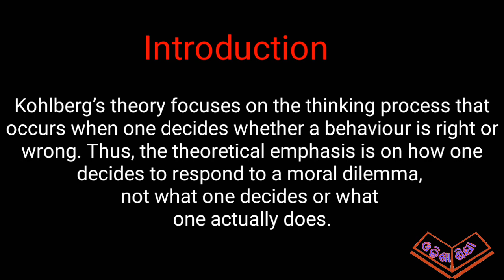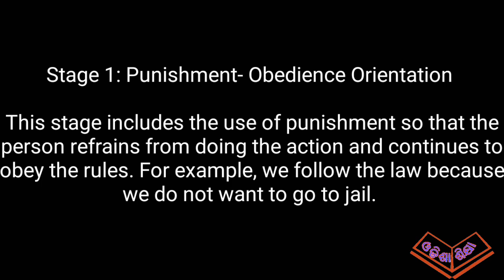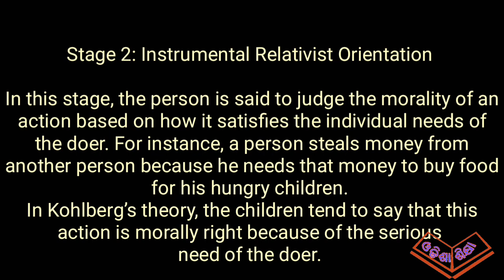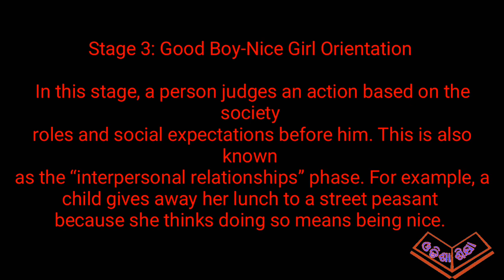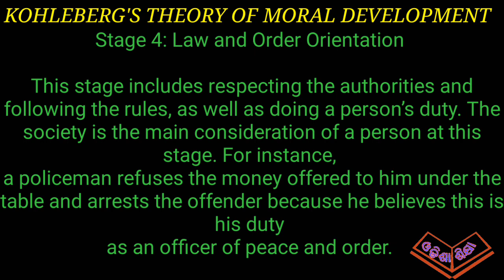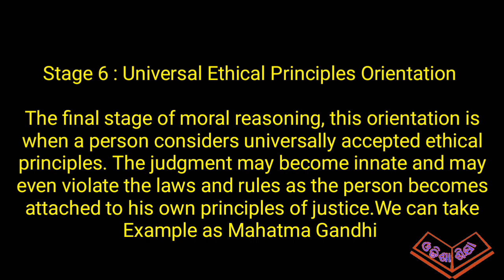Pedagogygy Kohleberg's Theory of Moral Development by Odisha Siksha in odia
pedagogy Kohleberg's Theory of Moral Development in odia